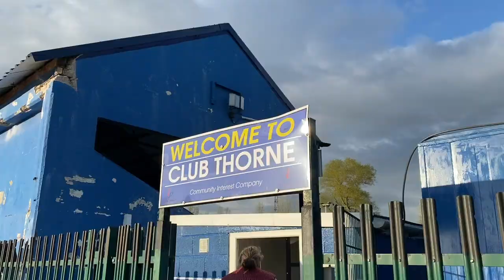MATCH DAYS THORNE V CLAY CROSS BATTLE AT THE TOP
What a game, two of the top 4 went head to head. Must win for Thorne to keep the title race going, Could Clay Cross throw a spanner in the works. Hope you enjoy this vlog.